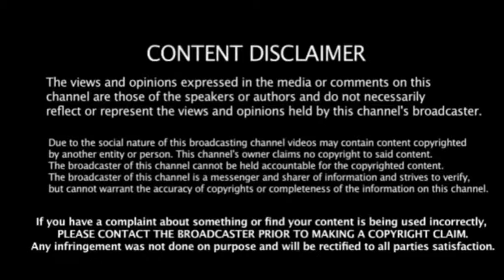फारुक अब्दुल्ला की रंगीन पार्टी..